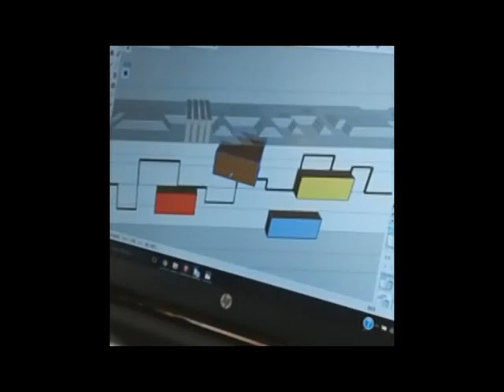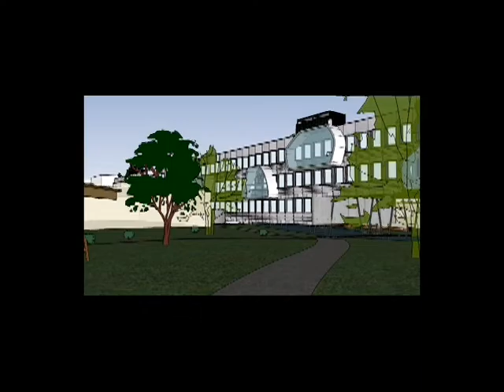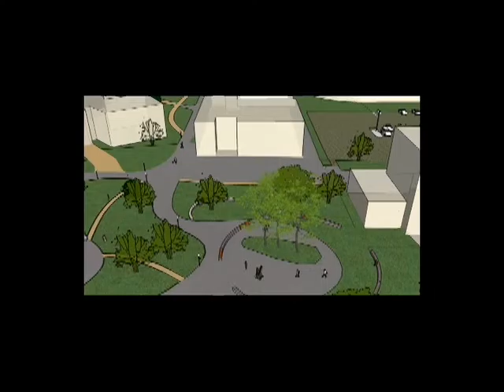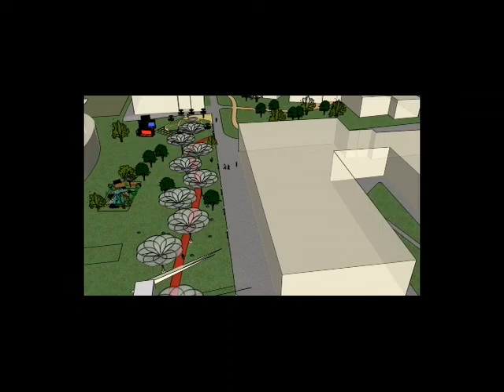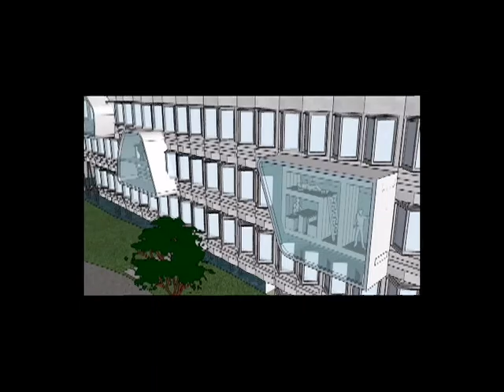Workshop IAUR 2017 - Equipe "P. Vigano" - Campus de Villejean - Projet lauréat de site !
Vidéo réalisée par l'équipe "A. Masboungi" lors du workshop 2017 de l'IAUR : RENOVER LES CAMPUS A L’HEURE DE LA TRANSITION ENERGETIQUE : l'innovation par les usages, les pratiques numériques et collaboratives.